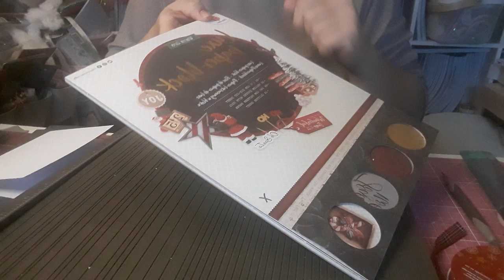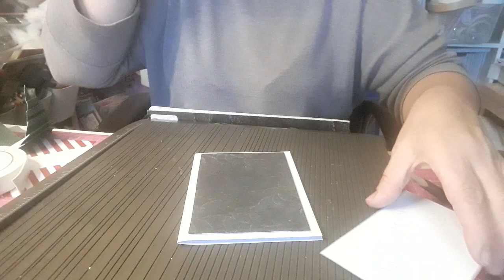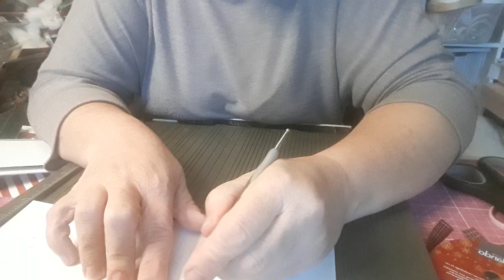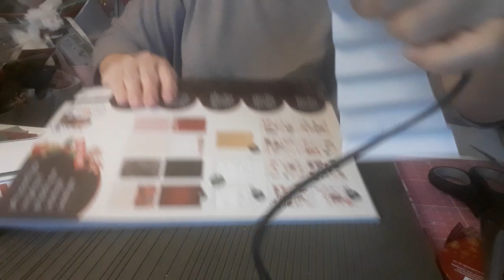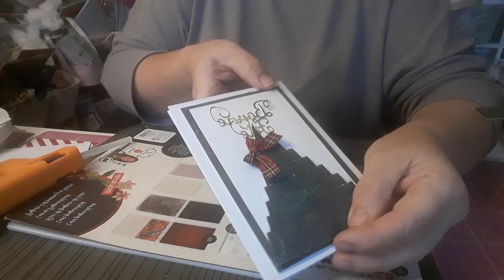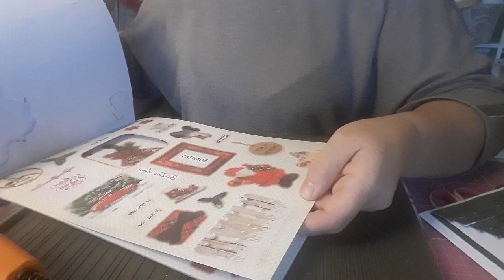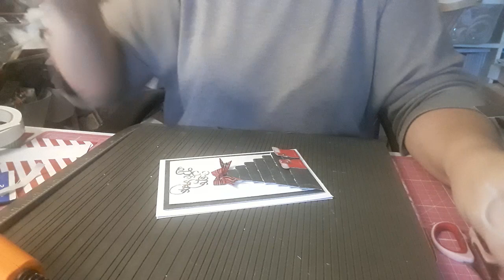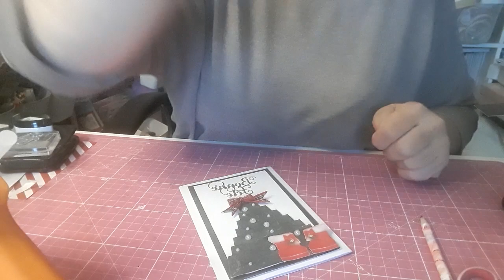tuto carterie de noel numero 1